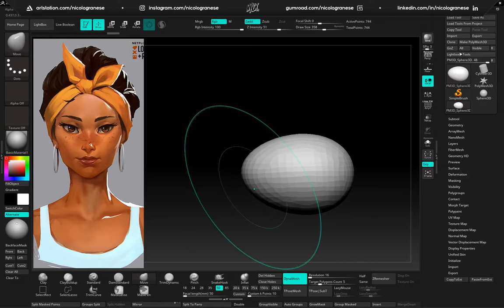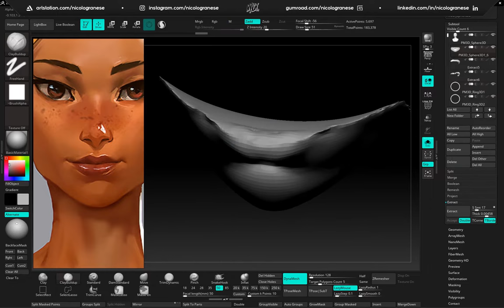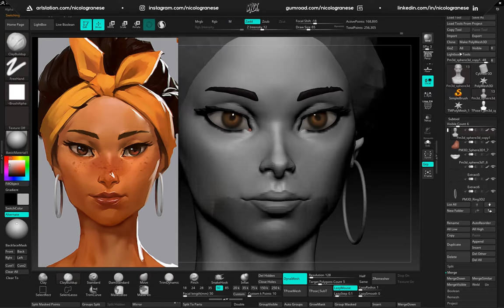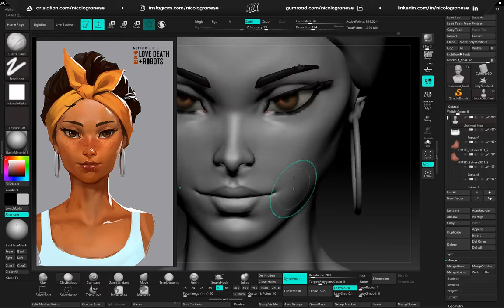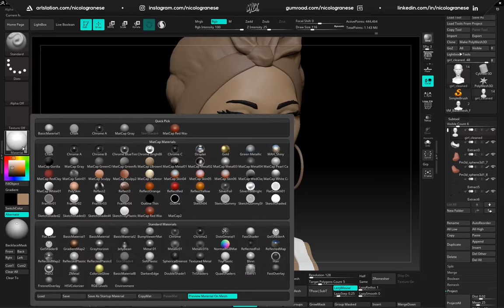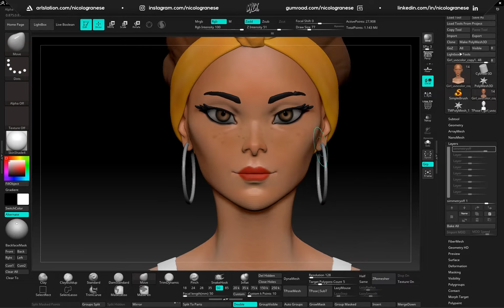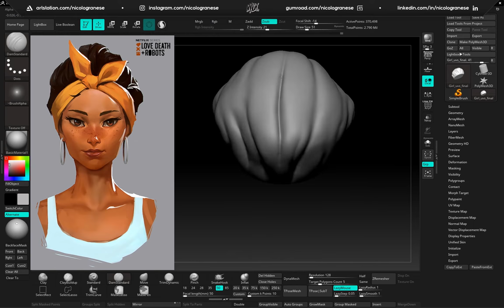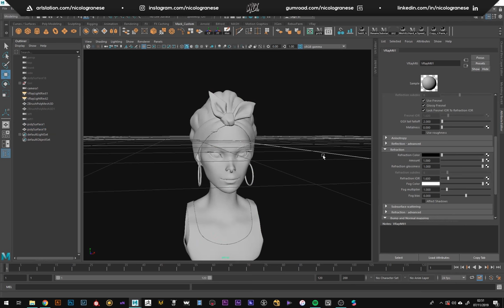Speed Modeling X - Beth | Love, Death & Robots fan art | Zbrush 2019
Software: Zbrush 2019

V See more images and screenshots of this project here V

- Mack